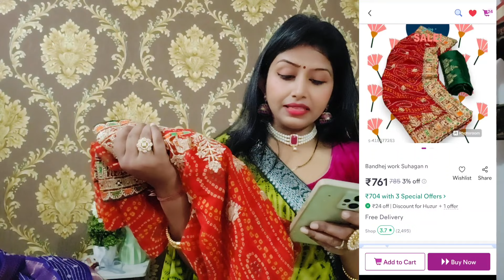Meesho 'Trendy' party wear saree Haul//meesho Festive appropriate saree Haul//meesho saree Haul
Hi friend today in this video, I am  share with you a very affordable festive appropriate saree Haul.I hope you like and enjoy this video if you enjoy this video so don't forget to subscribe and like to share comments,,

All product links are here-

5. Meesho code-

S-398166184